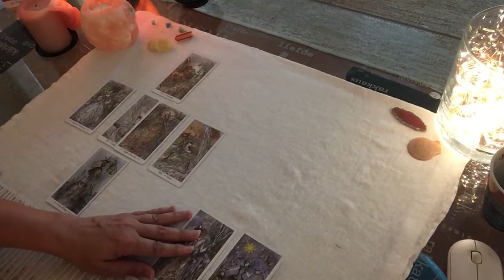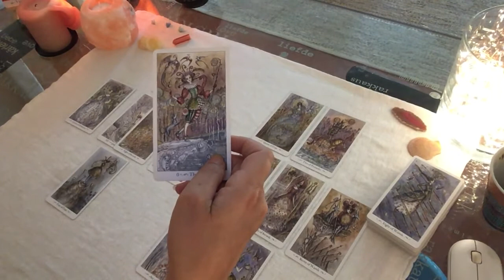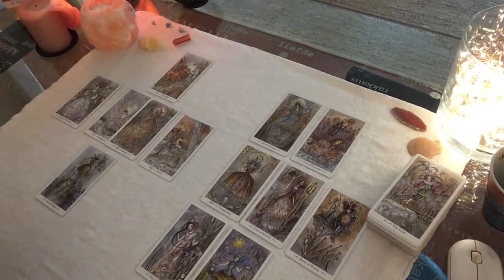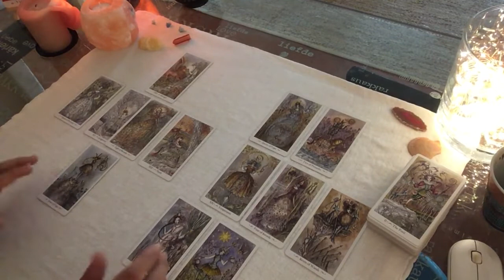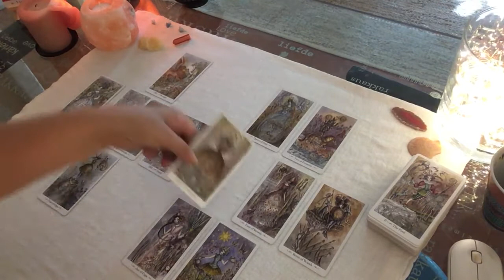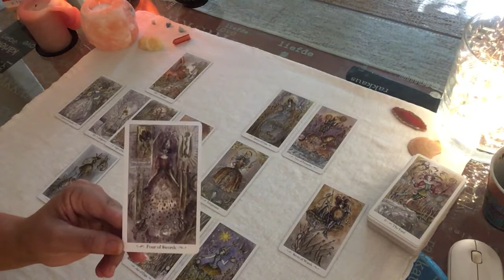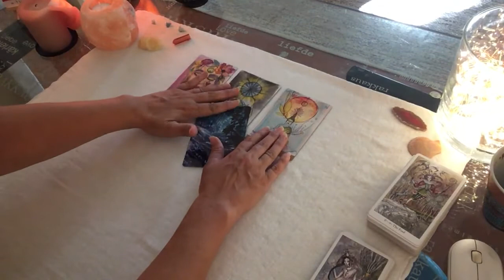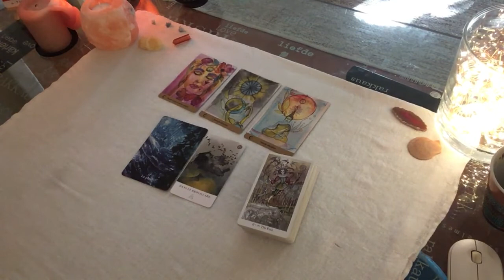🌳 Energies semaine du 18 juillet 🌱 Se lancer dans l'aventure en suivant ce qui nous dépasse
Belle semaine à tous. Véronique - Stage "Changer de plan de conscience" - Renseignements

Véronique